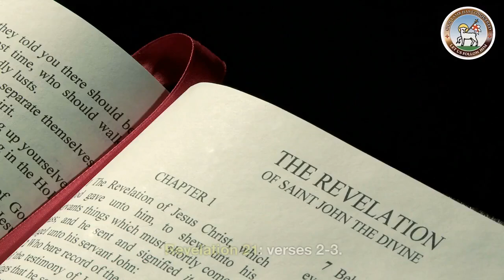Moravian Daily Watchwords for November 24th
Dr Livingstone reads today's Moravian Watchwords. The tradition of sharing daily Watchwords (messages and teachings from the Bible) is over 290 years old.

Zachariah 13: verse 9.
I will say, “They are my people,” and they will say, “The Lord is our God.”

Revelation 21: verses 2-3.
God will dwell with them; they will be his people, and God himself will be with them. He will wipe every tear from their eyes.